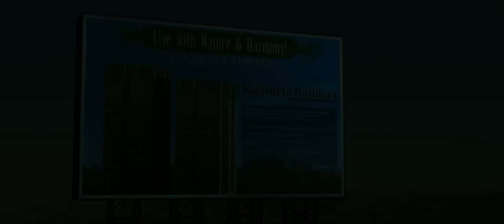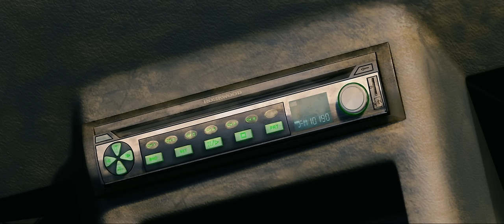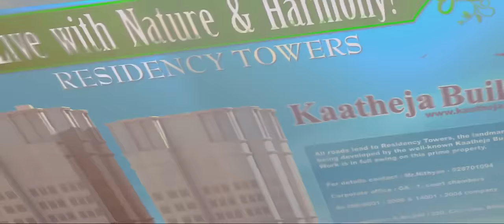Delhi Safari | English Full Movie | Animation Adventure Comedy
In the heart of India, a motley crew of animals embarks on a daring journey to save their beloved jungle from destruction. With their habitat under threat from human encroachment, they must overcome their differences and work together to outsmart the forces of progress. Along the way, they encounter unexpected allies and face treacherous obstacles, testing their courage and resilience. With breathtaking animation and a heartwarming message of unity and conservation, this film invites you to join the adventure as these unlikely heroes fight to protect their home and preserve the beauty of nature for generations to come. Prepare to be inspired and entertained as you witness the epic saga of Delhi Safari.

🎬 Directed by: Nikkhil Advani 🎨✨